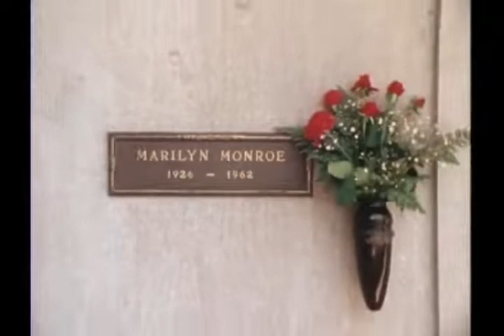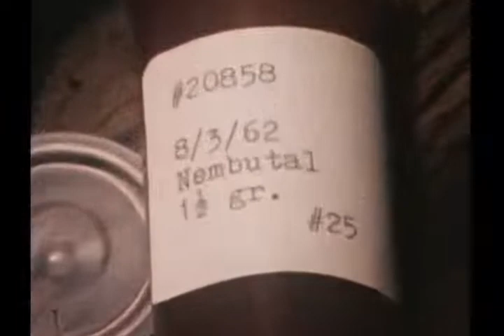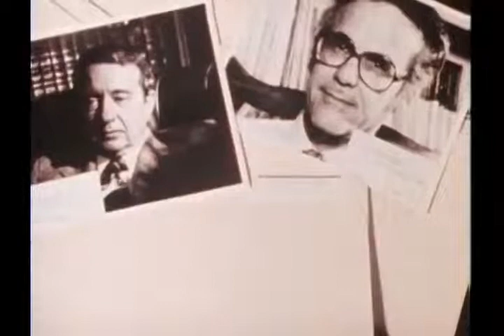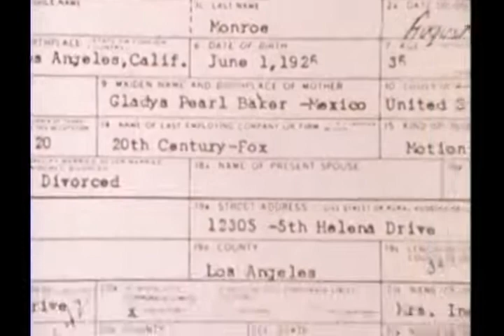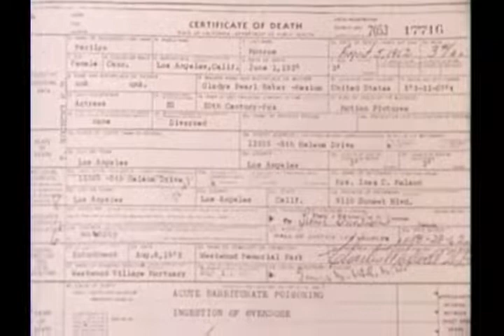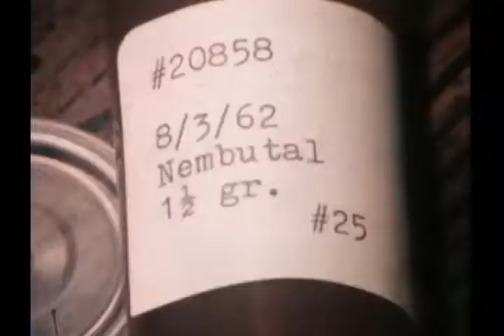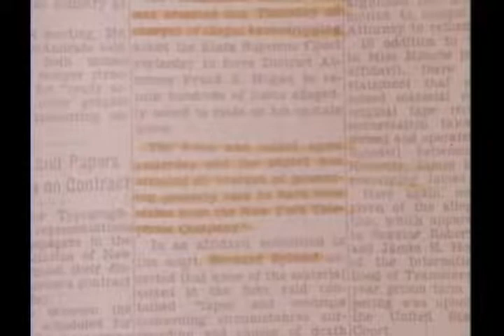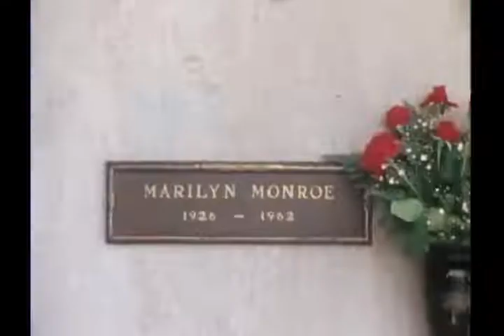In Search Of...The Death Of Marilyn Monroe